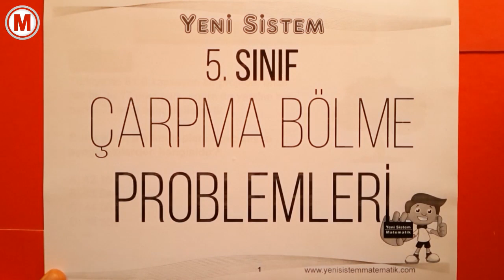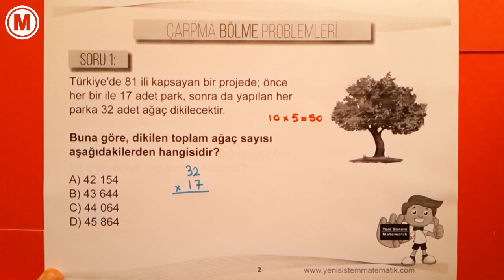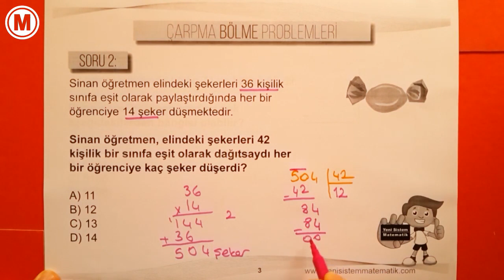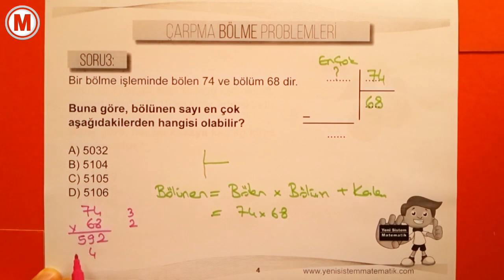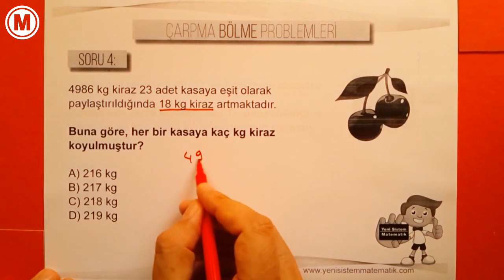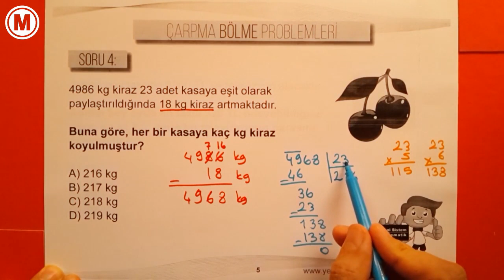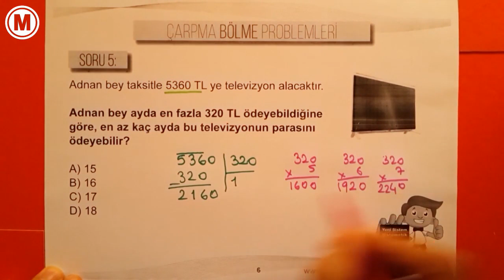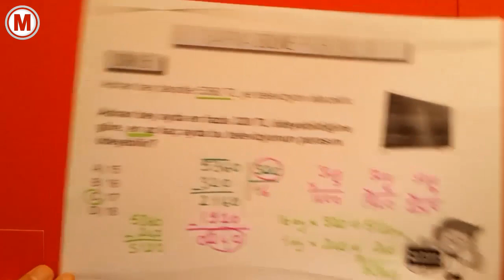Çarpma ve Bölme Problemleri Yeni Sistem 5. Sınıf | Konu Anlatımı - Soru Çözümü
Yeni müfredata uygun yeni sistem sorular ile anlatılmış 5.sınıf çarpma ve bölme problemleri konu anlatımı, soru çözümü.
Bu videoda kullanılan PDF konu anlatım föyüne ve 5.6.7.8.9.sınıf ücretsiz PDF deneme sınavları (video çözümlü) ulaşmak için adresini ziyaret ediniz.

Yeni Müfredat
TYT Sınavı
AYT Sınavı
Ortaokul Matematik Konu Anlatımı
Özel Ders